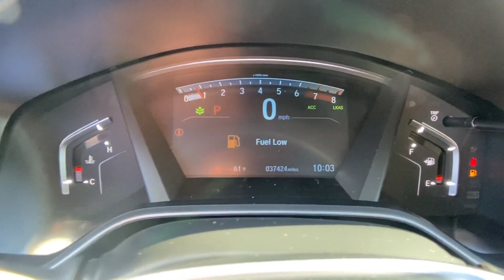Used 2019 Honda CR-V EX Alexandria, Arlington, Springfield, Woodbridge, Annandale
2019 Honda CR-V EX 7FARW2H57KE038903 Video

This 2019 Honda CR-V EX 7FARW2H57KE038903 is full of phenomenal features such as: